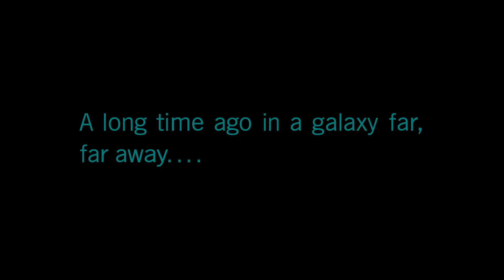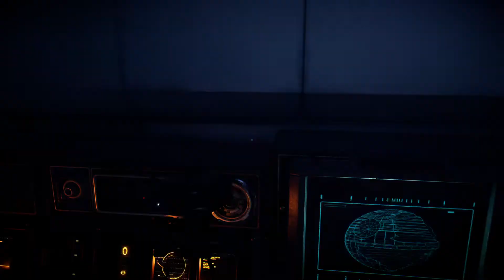STAR WARS™ Battlefront™ II - Walkthrough Gameplay Part 1 - Iden - Campaign Missions (PS4 PRO)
Star Wars Battlefront 2 Walkthrough Gameplay Part 1 includes a Battlefront II Review and BF2 Campaign Mission 1: The Cleaner of the Star Wars Battlefront II BF2 Single Player Campaign for Star Wars Battlefront II on PS4 Pro, Xbox One X and PC. This Star Wars Battlefront 2 Gameplay Walkthrough will include a Review, Story Missions, Classes, Weapons, Vehicles, Heroes, Darth Maul, Rey, Battlepoints, DLC, all Single Player Campaign Missions and the Ending.

Star Wars Battlefront II is an action shooter video game based on the Star Wars film franchise. It is the fourth major installment of the Star Wars: Battlefront series and seventh overall, and a sequel to the 2015 reboot of the series. It is under development by EA DICE in collaboration with Criterion Games and Motive Studios, and published by Electronic Arts.

Star Wars Battlefront II features a single-player story mode, a customizable character class system, and content based on The Force Awakens and The Last Jedi movies. It also features vehicles and locations from the original, prequel, and sequel Star Wars movie trilogies. It also features heroes and villains that can be played based on characters from the Star Wars movies; the hero roster includes Luke Skywalker, Leia Organa, Han Solo, Chewbacca, Lando Calrissian, Yoda, Rey, Darth Vader, Emperor Palpatine, Boba Fett, Bossk, Iden Versio, Darth Maul, and Kylo Ren at launch. The game is available for PlayStation 4 Pro, Xbox One X, and Microsoft Windows.

The game features a full campaign storyline rather than being solely focused on multiplayer as DICE's first Battlefront is. The game's singleplayer protagonist, Iden Versio, leader of an Imperial Special Forces group known as Inferno Squad, played by Janina Gavankar, participates in multiple events in the 30 years leading up to The Force Awakens. There will be segments in the campaign where the player will be able to control other characters such as Luke Skywalker and Kylo Ren.

THE BEST CHANNEL, HANDS DOWN.
You'll find amazing contents:
►Gaming
►Vlogs
►Cultural contents.